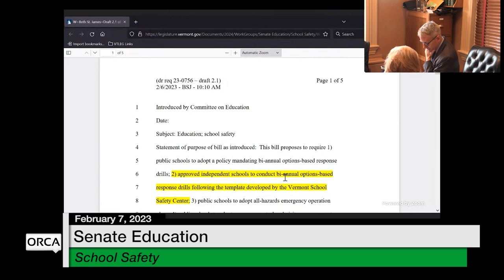Vermont State House - School Safety, McClure Foundation, Prop Taxes, Community Schools,S.34 2/7/2023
School Safety, McClure Foundation, Property Taxes, Community Schools Report, S.34 Kindergarten Enrollment Age